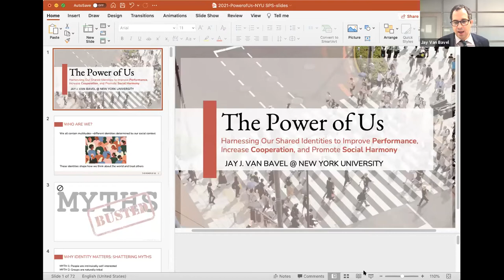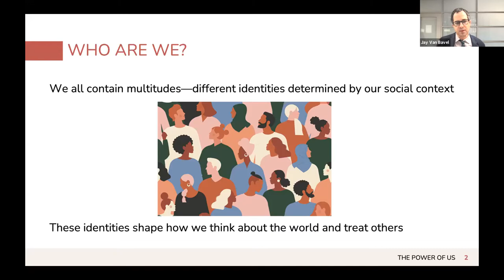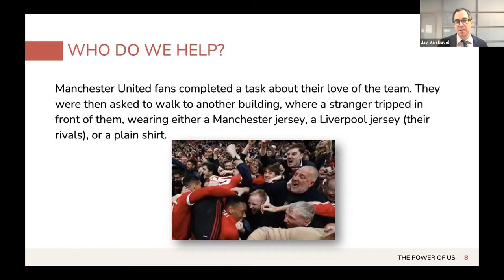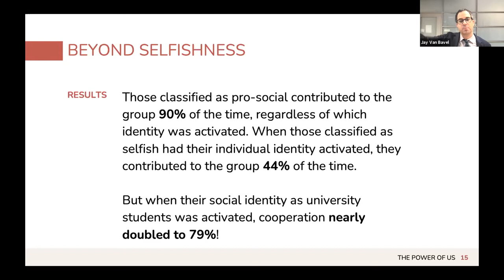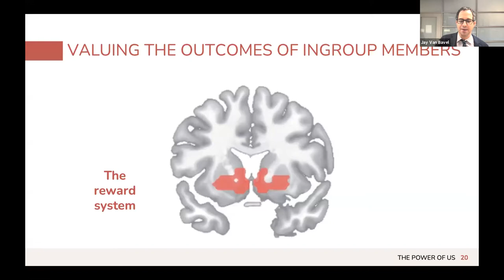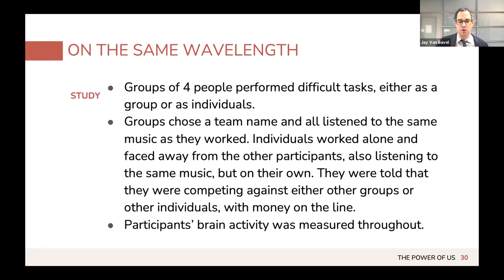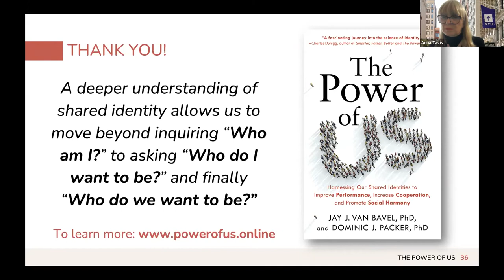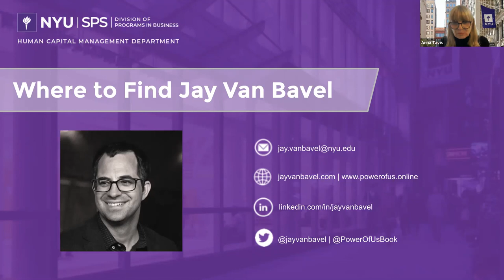The Power of Us with Jay Van Bavel